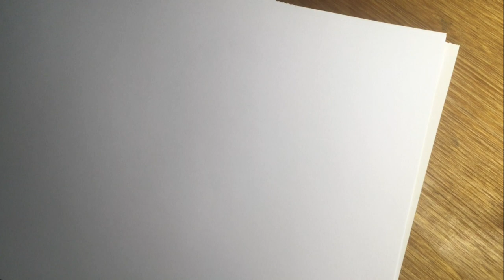African girl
Pencil drawing process of the profile of an African girl